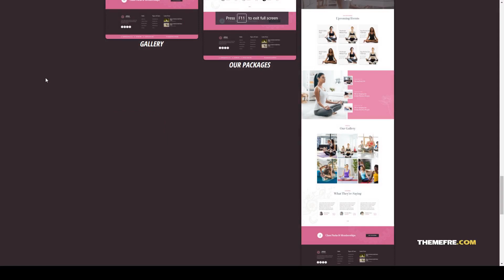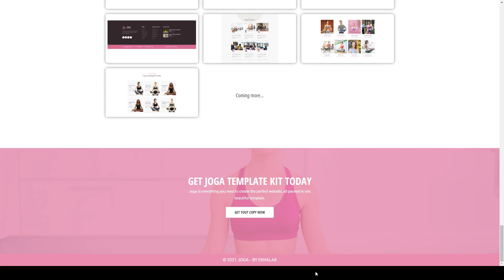Hasseland - Real Estate Listing Elementor Template Kit broker construction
Tags apartment, architecture, broker, building, construction, home, house, interior, interior designer, modern, property, property agency, real estate, real-estate